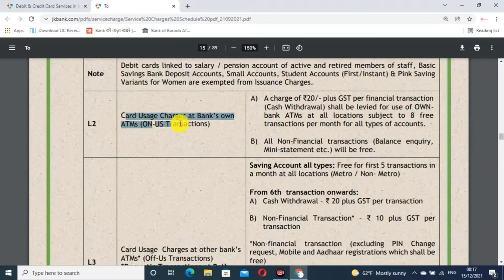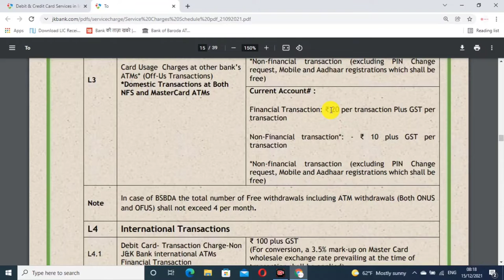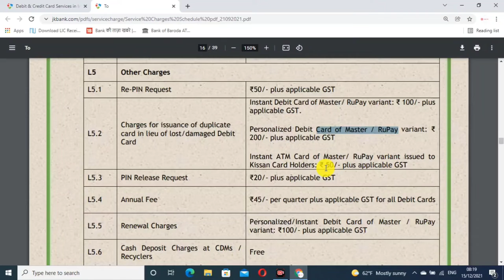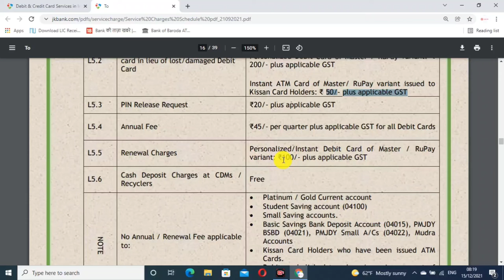J&K Bank Atm service charge 2022 ll Atm annual charge || PCI Charge J&K bank || PCI fresh charge